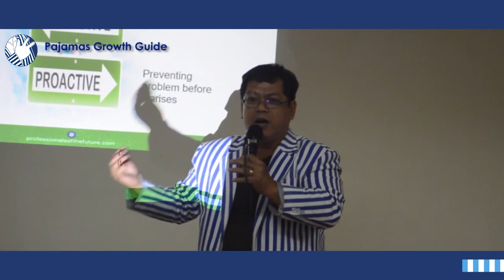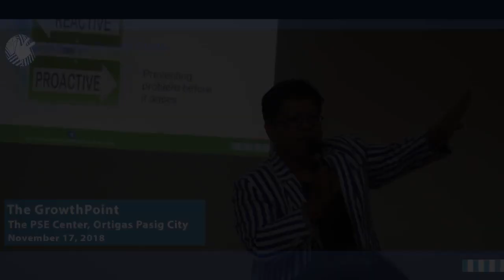WHY IS SURVIVAL STAGE NECESSARY?